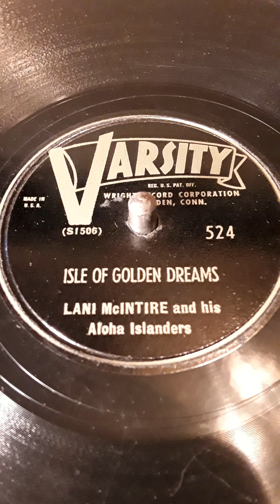Isle Of Golden Dreams. Lani McIntire and his Aloha Islanders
Varsity label record # 524  (S1506)  Date ?